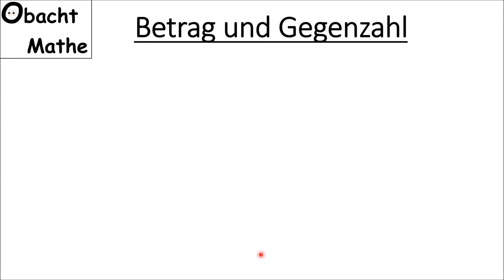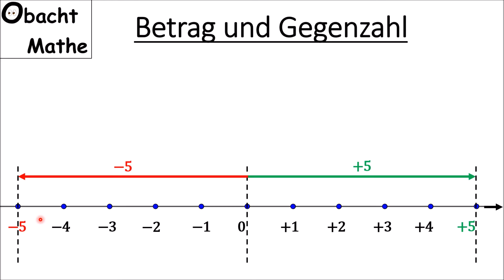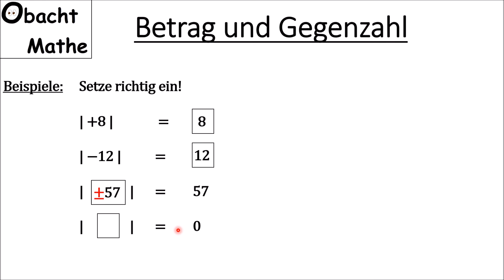Betrag und Gegenzahl | ganz einfach & schnell erklärt | ObachtMathe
In diesem Video erkläre ich, was Betrag und Gegenzahl sind. Am Ende rechne ich ein paar Beispielaufgaben dazu vor.

Vielen Dank!

___Playlists_nach_Klassen_geordnet_________